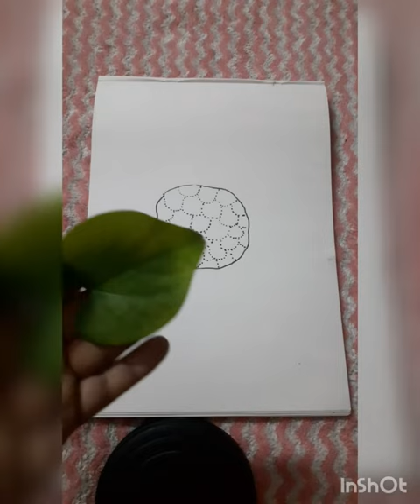How to make a Cauliflower by leaf printing